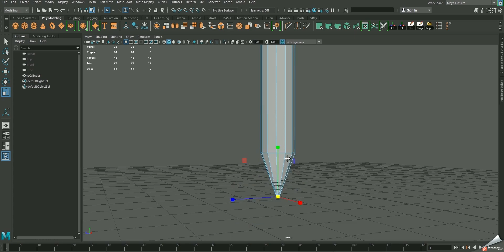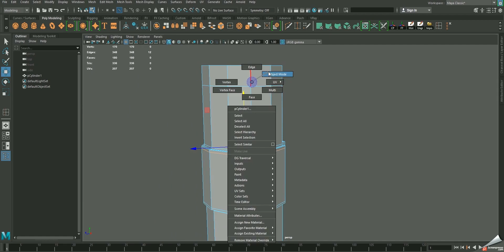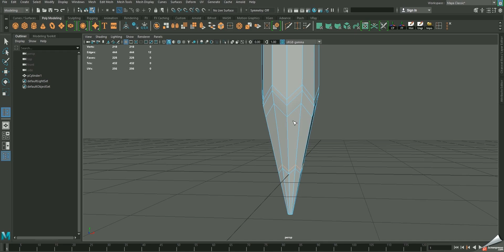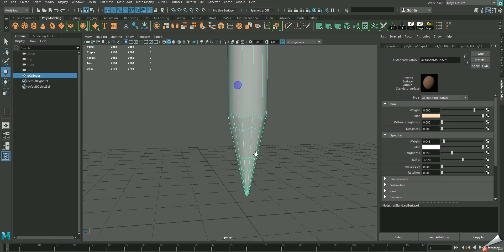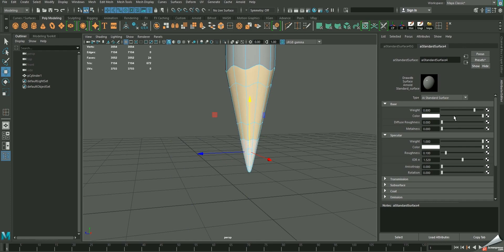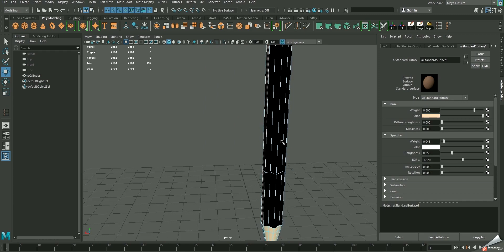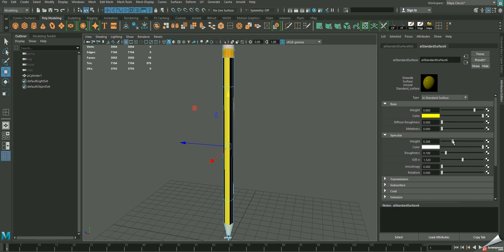Easy way to create a pencil model in maya.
This time i m showing how to create a pencil 3d model in maya. hope this tut will help the new 3d modeller who want to start modeling in maya. if any qus then please text me in comment section and please subscribe my channel if u like it and if u want more helpful tut. thank you.
video capture credit- screenpresso